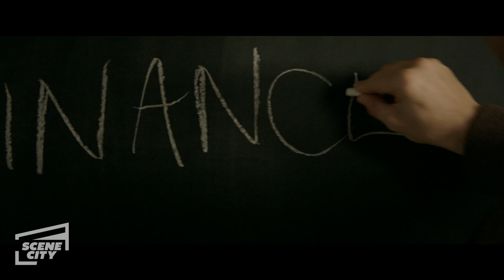Professor Marston and the Wonder Woman: Do Not Sleep With My Husband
Elizabeth (Rebecca Hall) makes a polite request of Olive (Bella Heathcote).

PROFESSOR MARSTON AND THE WONDER WOMEN is based on the extraordinary true story of the creator of one of the most iconic super heroes ever conceived, and the seductive secret life he kept from his fans. Harvard psychologist Dr. William Moulton Marston (Luke Evans, Beauty and the Beast) was roundly criticized for the creation of his feminist superhero, but it was his personal life, with his polyamorous relationship with his wife, Elizabeth (Rebecca Hall, The Gift) and their lover, Olive (Bella Heathcote), that was more provocative than any adventure he had ever written.